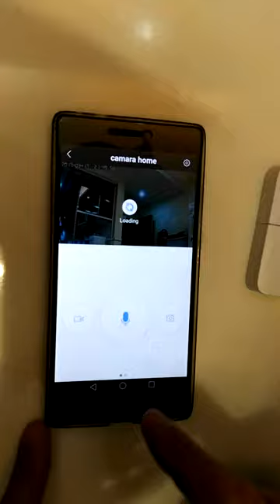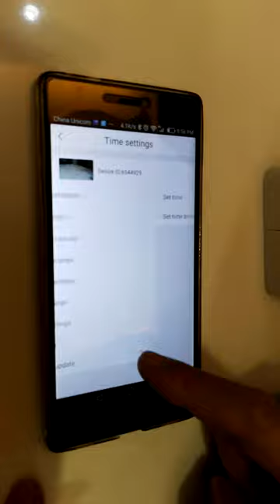Yoosee Alarm Disarm In Android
When you use Yoosee App to trigger "Arm" and "Disarm", pls look at this video how to make it active.